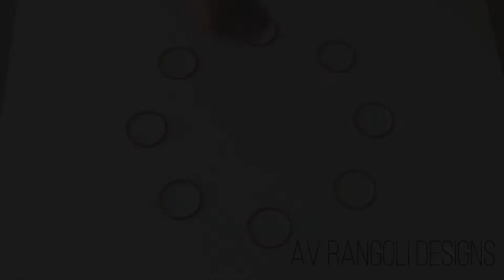Small, easy and cute rangoli